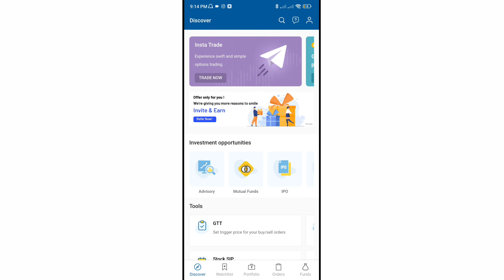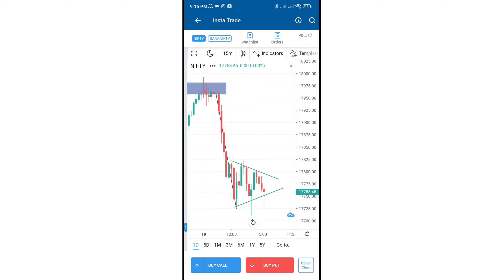Options Trading Series Bearish Flag and Pole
Open free demat account in AngelOne -